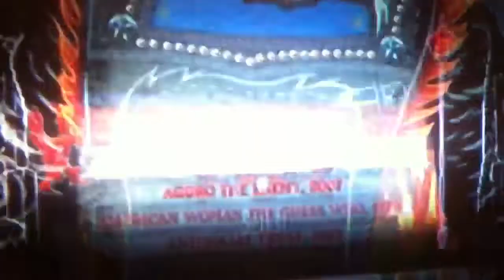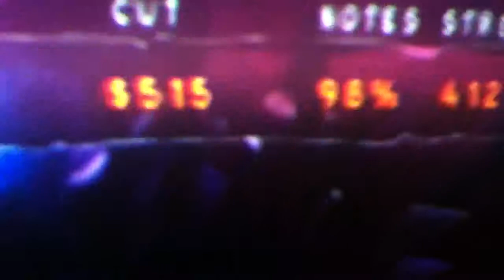Guitar Hero World Tour "Living on the prayer" 99%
The two steps to being epic,
1. Follow us on Google+!